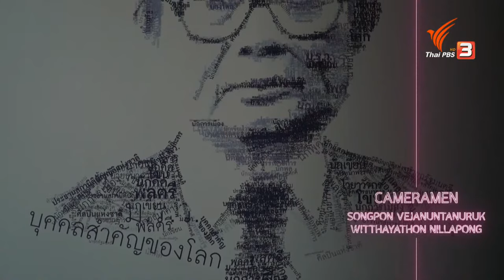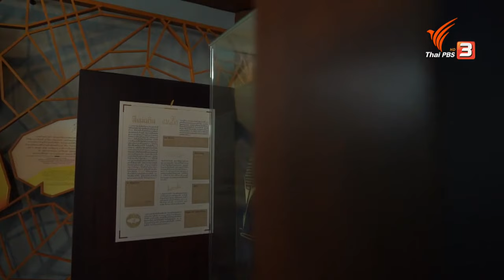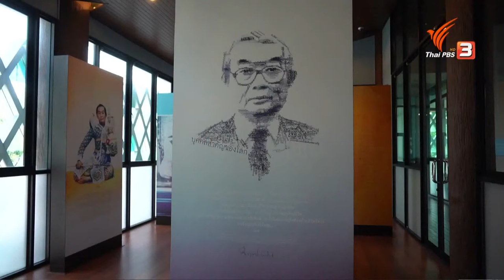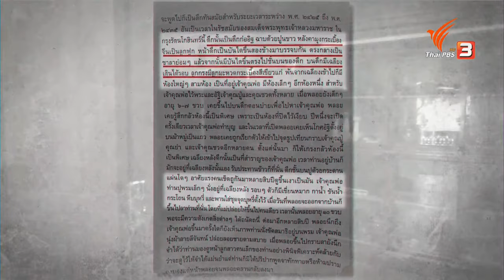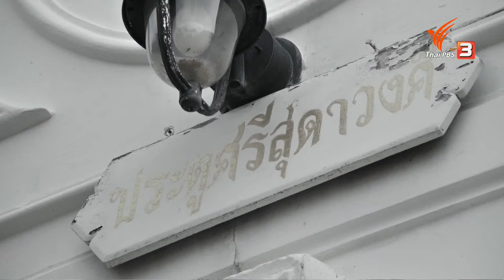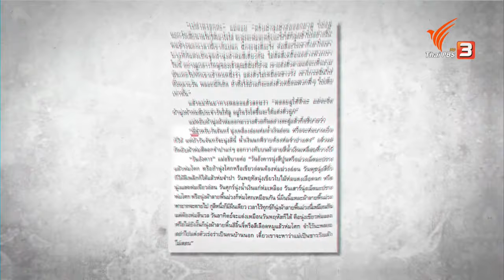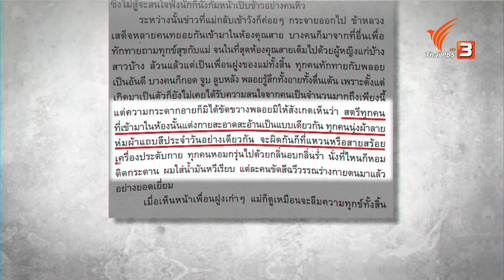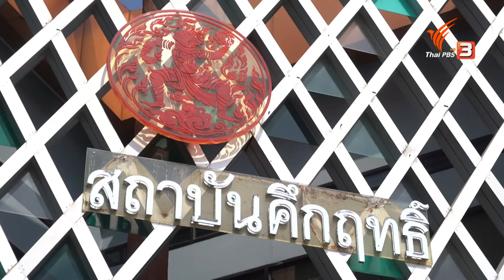​THE RATTANAKOSIN ERA THROUGH THE PERSPECTIVE OF “SI PAEN DIN” : Spirit of Asia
The 6th of April marks the 240th anniversary of Rattanakosin, the capital city that embodies many layers of stories, legends, and collective memories. While individual perspectives of Bangkok vary widely, the famous novel titled “Si Paen Din”, or “Four Reigns”, by Mom Rajawongse Kukrit Pramod features memorable images of Old Bangkok described through exceptional beauty of language. Join us, as our Spirit of Asia team takes you on a journey back in time to explore the ways of life of that era of Rattanakosin, when palace traditions still reigned supreme in the trends of Thai culture.